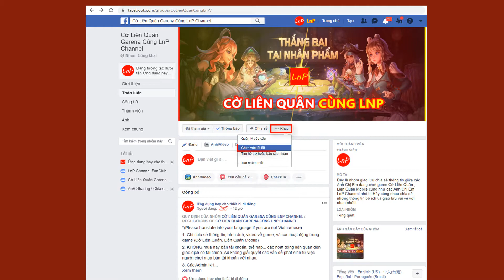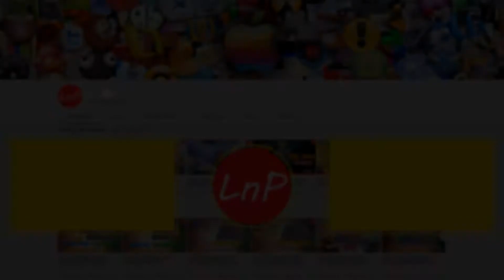CHƠI CỜ LIÊN QUÂN TOP 1 - VỚI SỨC MẠNH CỦA CAPHENY 3 SAO FULL ĐỒ - XOÁY MẠNH KINH KHỦNG | LnP